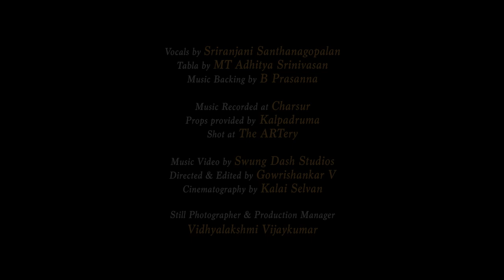Sri Ramachandra Kripalu Bhajaman | Sriranjani Santhanagopalan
Sri Ramachandra Kripalu Bhajaman - A Thulsi Das Bhajan in Raag Yaman

Credits:

Vocals by Sriranjani Santhagopalan
Tabla by MT Aditya Srinivasan
Music Backing by B Prasanna
Sound Recorded at Charsur

Music Video by Swung Dash Studios
Directed & Edited by Gowrishankar Venkatraman
Cinematography by Kalai Selvan
Props provided by Kalpa Druma
Shot at The ARTery
Still Photographer & Production Manager - Vidhyalakshmi Vijaykumar